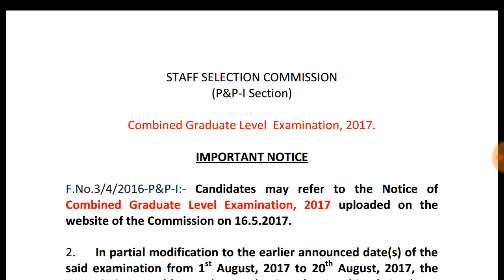SSC CGL 2017 important notice about exam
Ssc cgl important notice about exam